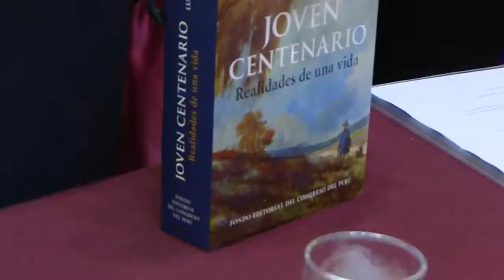Presentación del libro "Joven centenario" de Luis Bedoya Reyes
Participación de Raúl Diez Canseco Terry en la presentación del libro "Joven centenario" de Luis Bedoya Reyes.